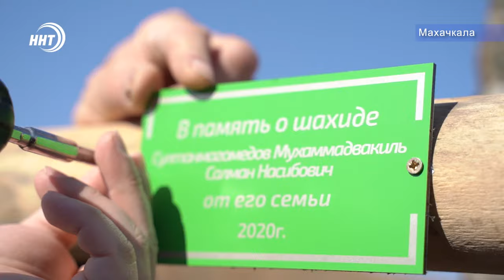Сквер шахидов пополнился деревьями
В Махачкале продолжается посадка деревьев в Сквере шахидов. Аллея памяти религиозных и общественных деятелей Дагестана, отдавших свои жизни ради процветания родного края, обустраивается на улице Абдулхамида Юсупова.

На сегодняшний день в их честь посажено более 20 долговечных саженец. Собственноручно деревья сажают родные и близкие шахидов. Подробнее расскажет Хамза Нурмагомедов.